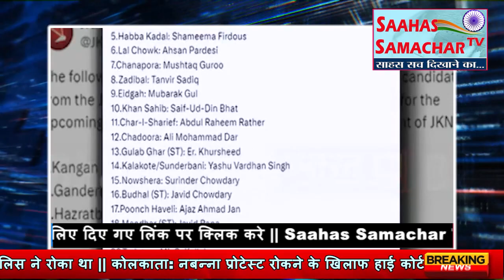जम्मू कश्मीर विधानसभा चुनाव में बीजेपी ने दूसरे और तीसरे चरण के लिए उम्मीदवारों का ऐलान किया